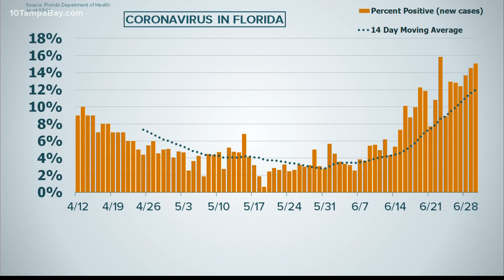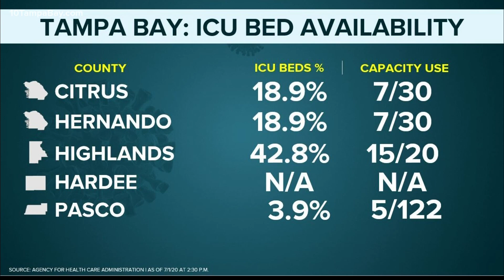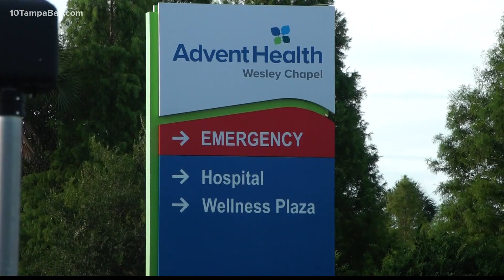COVID-19 cases continue to spike in Florida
10 Tampa Bay has the latest numbers on coronavirus in Florida.